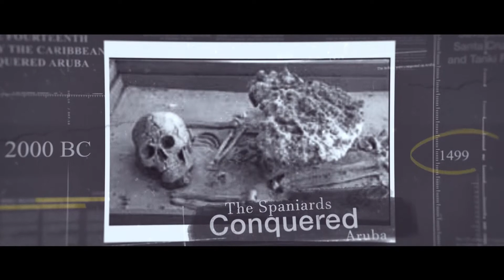History of Aruba The Indians of Aruba Burial Pits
Edited by : Gerald Rasmijn
Narrated by : Hilyann Croes